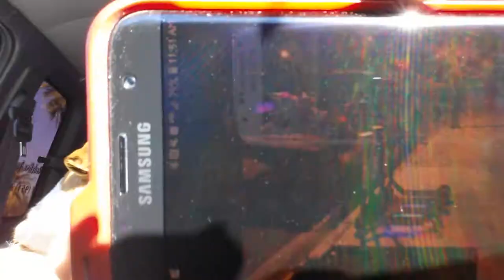Dropping off fully charged scooters at drop spots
Talking about the scooters and there drop off locations. Staying safe, have fun. Let me know what you think or if you have any information for me so  i can stay on top of this.